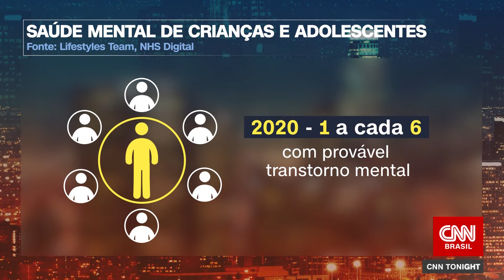BENEFÍCIOS DE UM DIAGNÓSTICO PRECOCE PARA O DESENVOLVIMENTO PSICOLÓGICO | CNN Tonight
Na edição do CNN Brasil Tonight desta segunda-feira (21)​, os benefícios de um acompanhamento psicológico para problemas não evoluírem.